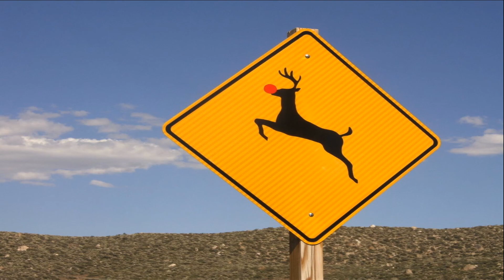High Sierra, Nevada 2014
Fishing High Sierras West Walker River GoPro footage of just some of the trip along side some photos from other cameras. Enjoy.
Video including myself (Jeremy Sullivan), Scott Seminara, Emmi Seminara, Anthony Sprow, Anthony Strano, Brown Dog, Russel.